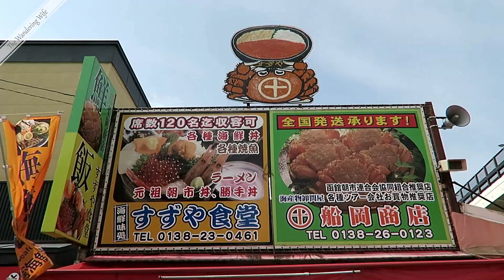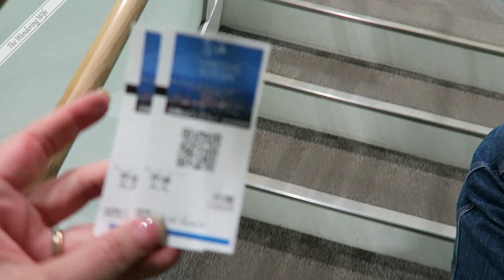🇯🇵 JAPAN: Hakodate Morning Market & Mount Hakodate | TRAVEL VLOG #0140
As a seaside town, Hakodate Japan is known for its fresh seafood. In this video, I walk through the well-known Hakodate Morning Market and get an eye-opening view of what a seafood market is really like. Then, in the evening, we take the ropeway to the top of Mount Hakodate for a stunning night view of the port city.

AIRBNB
Get a $40 credit for your first Airbnb booking when you sign up through my link (and you'll help me earn $20!).

All opinions and reviews stated within the video are unsolicited and are my own or those of the people in the video.